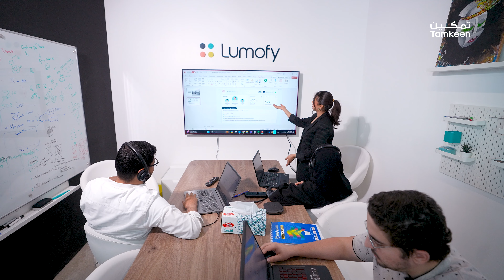شركات ناشئة تنهض بكوادر محلية متخصصه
أكدت العديد من الدراسات على أهمية تطوير مهارات الموظفين، الذي ينعكس إيجابا على كل من الموظفين وأصحاب العمل. حيث يسهم ذلك في منح الموظفين إحساسًا أكبر بالقيمة, بالإضافة إلى زيادة الإنتاجية، وزيادة معدلات الاحتفاظ بالعاملين. وهذا ما تحرص عليه شركة لوموفاي الرائدة في مجال تطوير المواهب. تفاصيل أكثر حول أهداف شركة لوموفاي وتخصصهم في تطوير مهارات الموظفين باستخدام أحدث التقنيات.

Many studies have confirmed the importance of developing employee skills, which benefits both employees and employers. This contributes to giving employees a greater sense of value, increasing productivity, and improving employee retention rates. This is a priority for Lumofy, a leading company in talent development. More details about Lumofy’s objectives and their specialization in developing employee skills using the latest technologies